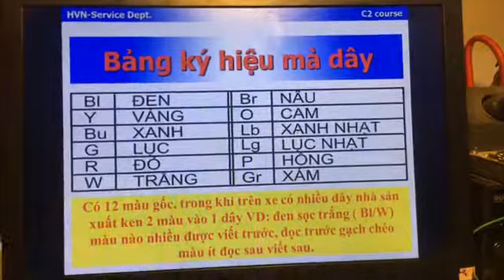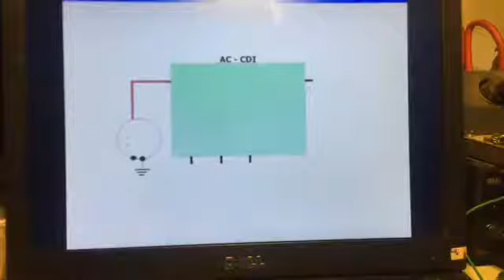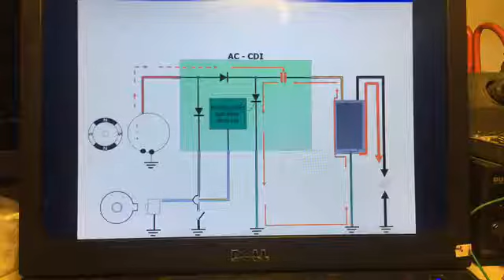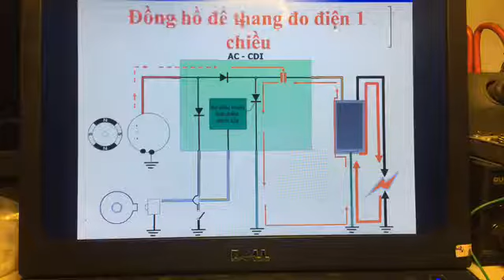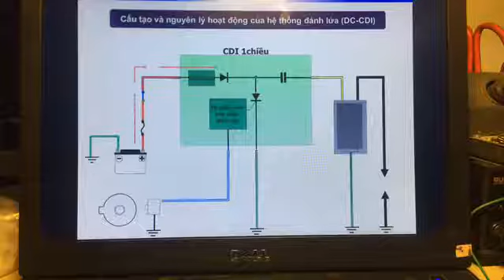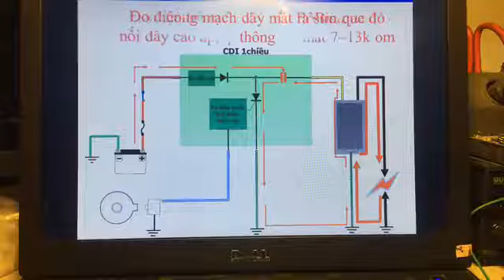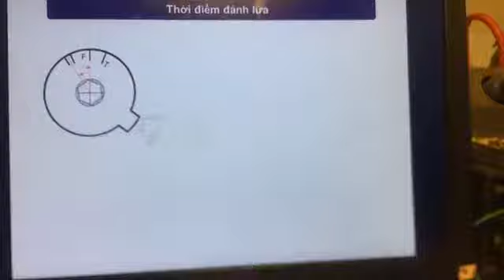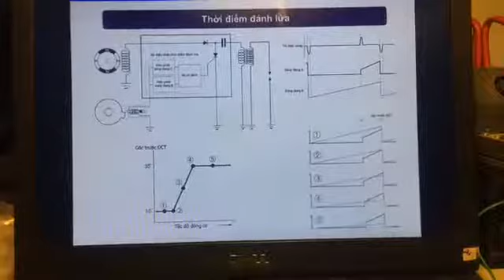Cách kiểm tra hệ thống đánh lửa, điện áp đỉnh- Hoài Thanh fi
Đo đạc kiểm tra CDI